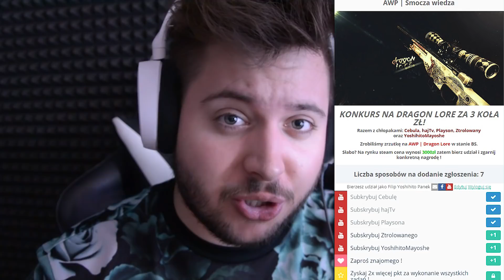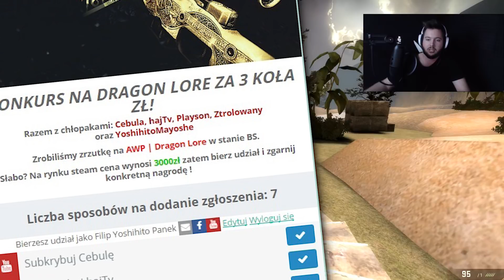FORTNITE w CS:GO ! *BUDOWANIE!* NOWY TRYB! /w. KiFi Bulioners DraqDras ZłyMaciek ZTROLOWANY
⛔️ OBCZAJ TE PRZECENY NA SPRZĘT OD STEELSERIES !
FORTNITE w CS:GO !😱 *BUDOWANIE!* NOWY TRYB!  czy to możliwe?! Oczywiśćie! Budowanie w CS:GO + Trzecia osoba + Grawitacja + Mapka PUBG Battle Royale i mamy Counter Strike Global Offensive BR! Jeśli lubisz CS:GO na kanale, to moze polubisz tez forta!

Gra jest całkowicie po Polsku ( PL ) oraz tryb battleroyale jest całkowicie za darmo - jedynie ratowanie świata ( save the world ) jest do kupienia, więc polecam z kodem JOSZI zakupić go na właśnie G2A!

Postanowiłem na kanale zacząć wrzucać Fortnite ze względu głównie na to, że jest to aktualnie jedyna gierka w którą gram.
Co mam w planie wrzucać na kanał?
- CHALLENGE związane z gierką - wyzwanie takie jak to
- Pogromca mitów
- Rekordy Polski w robieniu czegoś ( ͡° ͜ʖ ͡°) np. fragów / killi
- Zwykły, lecz niezwykły let's play - luźne granie z ekipą
- Trolling na ziomkach, trollowanie przeciwników
- Funny moments - kompilacje, śmieszne momenty itp.
- #1 Królewskie Zwycięstwo / Wygrana / Win / Victory Royale osiągnięte w naprawde dziwne sposoby!
- Nowa aktualizacja , nowa broń , nowa mapa - wszystko co nowe, oraz co będzie w planach - o tym będziecie mogli się dowiedzieć tutaj
- Informacje na temat sezonu oraz nowych rzeczy w sklepie - jak wiecie jest nowy sezon 3 , nowy karnet bojowy oraz wiele nowych skinów do postaci , kilofów , plecaków , parasolek itp.
- Poradniki typu jak wygrać , jak lecieć jak budować , jak strzelać , jak się poruszać , gdzie lecieć , gdzie są skrzynki

Socialmedia:
Grupa FB - Kebaby Yoshiego v2

Posiadam też kanał gdzie są wrzucane kompilacje shotów z fortnite oraz pubga - jeśli masz jakiś fajny shot możesz śmiało mi podsyłać - na tamtych filmach znajdziesz klipy ze streamów topowych streamerów i najlepszych proplayerów ! :3